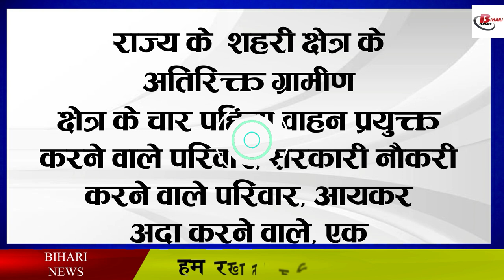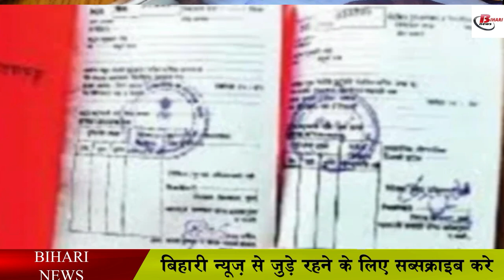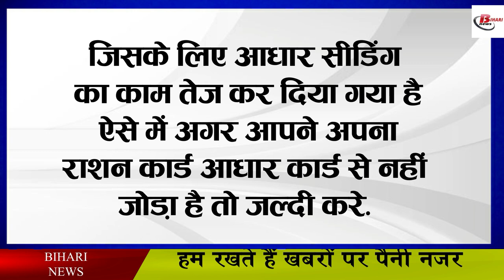बंद होने जा रहे है लाखो राशन कार्ड, जान ले नया नियम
If you are also a ration card holder and are taking advantage of the government's free ration scheme, then be careful because your ration card may be closed. According to the news, the Nitish government of Bihar is going to close the ration cards of lakhs of ration card holders soon, a new rule has been made regarding this. The direct impact of which is now being expressed on those people who are working in any government office, as well as contract workers are also going to come under the JD of this order, the government has given clear instructions regarding this. That the ration of those ineligible included in the purview of the National Food Security Act is canceled who do not do the work of eligibility according to the rules.